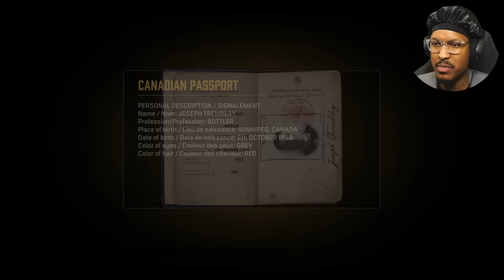There's A RAT In The Family.. But Who? | MAFIA: Definitive Edition - Part 4